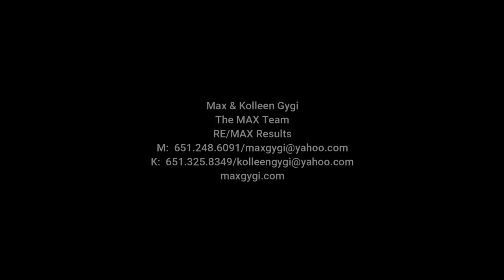Forbearance During COVID-19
Let's talk about MortgageForbearance! Although we are going through hard times, mortgage payments are NOT forgiven right now. If you can't afford your mortgage payment, please reach out to your mortgage company. Some companies are offering different payment options to help customers through COVID-19.

If you have any questions about this, who to contact, how to go about it, please let us know! We want to help as much as we can during this.

💬 DM on Facebook or Instagram